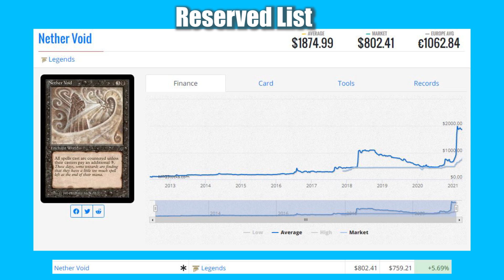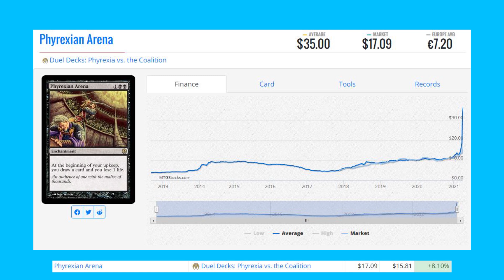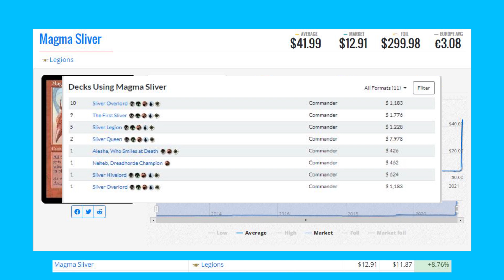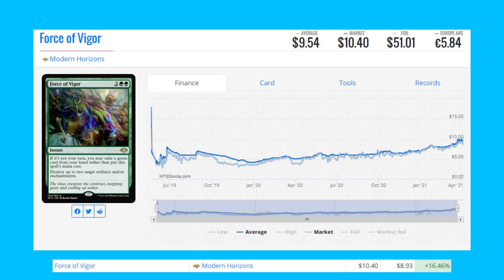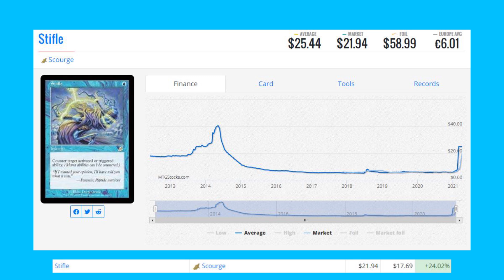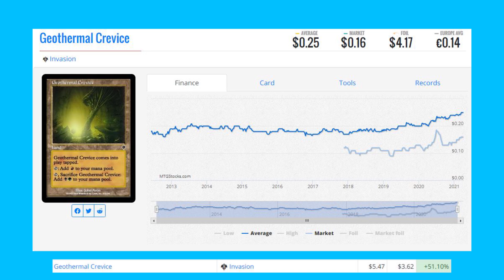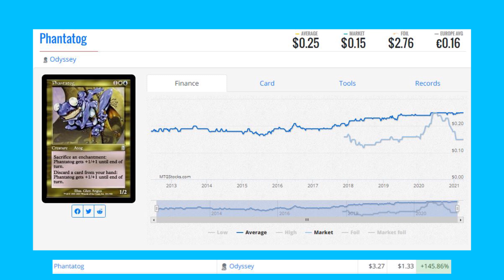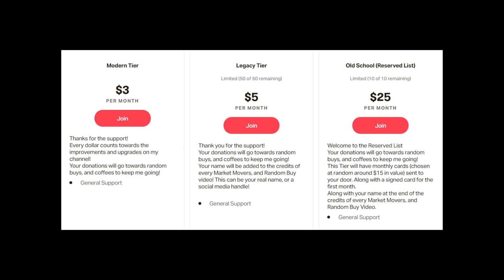Magic The Gathering Market Movers - April 6th - In the Eye of Chaos, and Reserved List Buyouts back?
Reserved List buyouts are back? Slivers, Modern Horizons, and more Old cards to talk about.